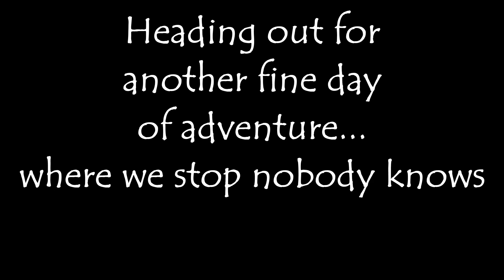Kenora to Caliper Lake Provincial Park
In this episode we stop in Kenora to fix our air conditioning. I failed my mission after several attempts, lost my patience and shut the camera off. We woke up to a new day at Caliper Lake Provincial Park on hwy 71.

In our next episode we travel to Fort Francis to pick up screening and clamps for Stella the Stealth van...we need airflow!

I hope you have been enjoying our trip. When I plan a trip, I go to YouTube to research and investigate. I like seeing real people adventures.